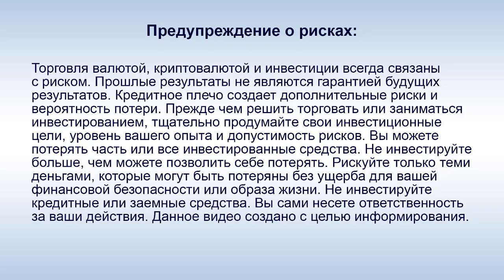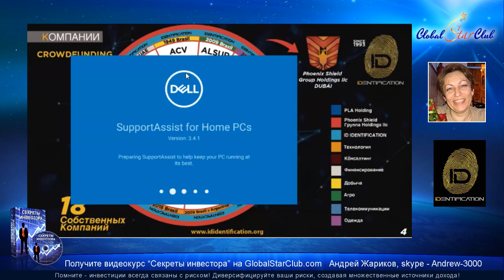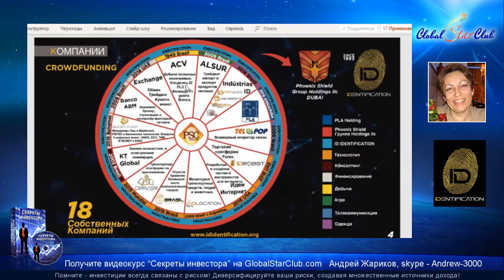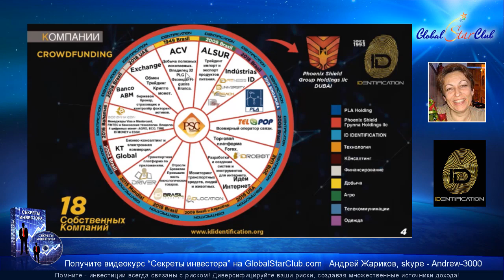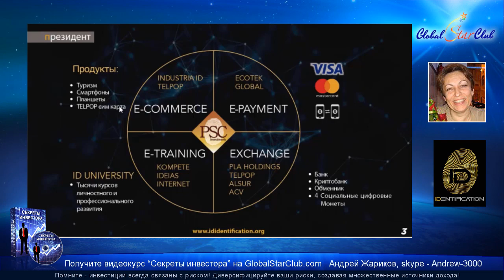Цель IDentification - создать устойчивую бизнес-платформу